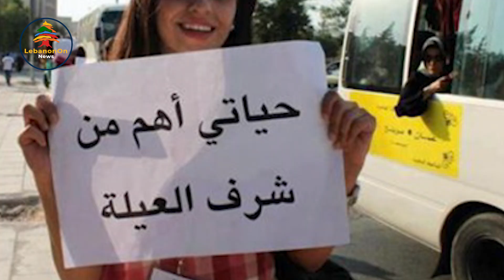تفاصيل جريمة الشويفات بالكامل: رصاصات في الرأس والعينين تنهي حياة زينب امام أطفالها الثلاثة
.ليبانون أون قناة تنقل أخبار لبنان والعالم بصورة فورية ودقيقة، وتسلّط الضوء على الاهتمامات اليومية للمواطنين اللبنانيين

Lebanon On is a channel that transmits immediate and accurate news from Lebanon and the world, and sheds light on the daily concerns of Lebanese citizens.